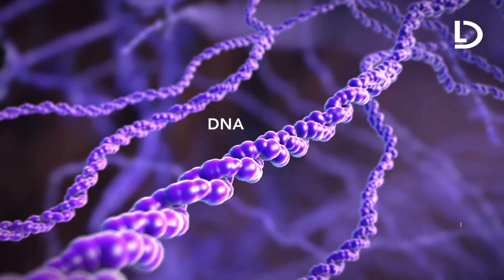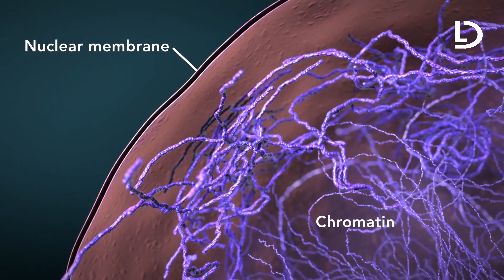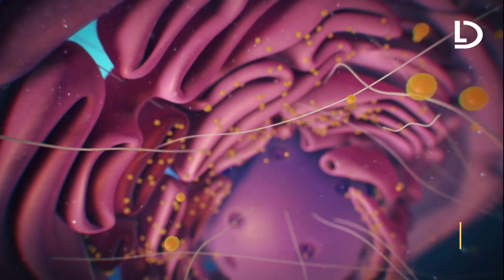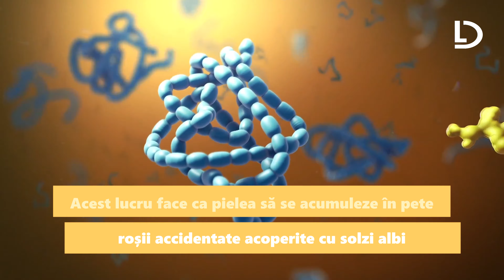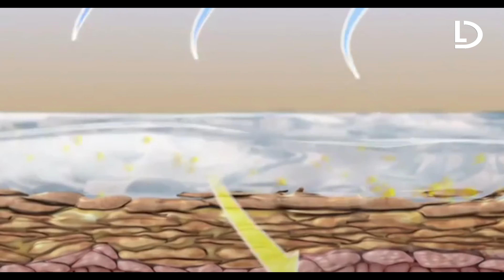🧑‍🔬 Oamenii de știință descoperă o genă legată de 20 de boli autoimune || Dis Laif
➥ Cercetătorii au descoperit mecanismul cheie care stă la baza bolilor autoimune. Cu ajutorul noului studiu, putem şti de ce apar bolile imune sau, altfel spus, de ce celulele noastre se întorc împotriva noastră.
        Unul dintre cercetătorii de la Monash University din Australia, Richard Kitching, a precizat că, „acum, ştim ce se întâmplă; descoperirea deschide calea pentru noi tratamente specifice pentru boli particulare”.

Noul studiu a găsit o interacţiune importantă între două gene, care ajută celulele T să comunice semnalele defensive corecte pentru a le preveni pe acestea de a ataca organismul.

☛ Nu uita  :
√ SHARE sa vadă și prietenii tăi!